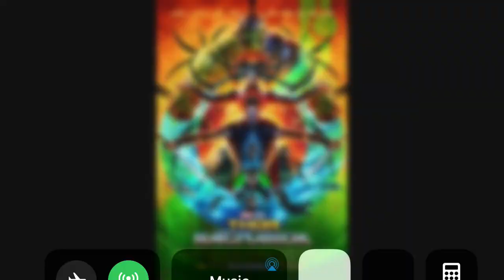What Do You Think Of This Movie? #537